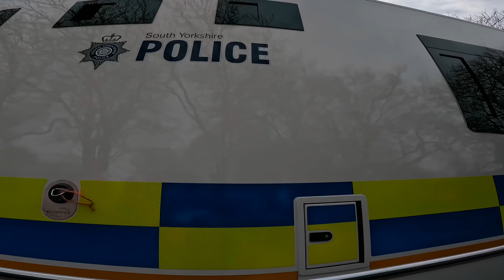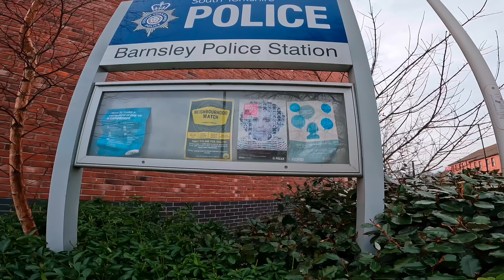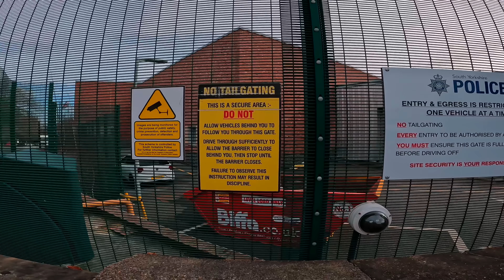He's Staying With Us Tonight